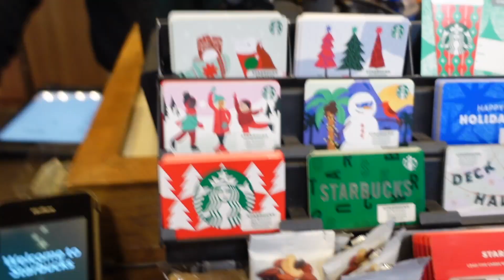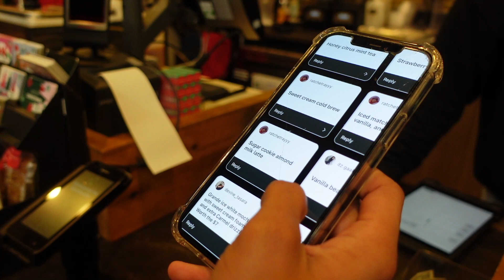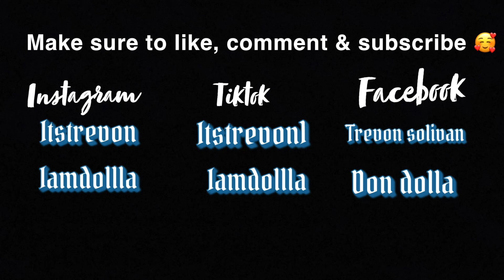Vlogmas Day 12| Christmas Giveaway/ Trying My followers Starbucks orders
Welcome back to the Chanel. Today we decided to try my followers Starbucks orders and some of y'all got that heat. Good luck and thank you all for your support